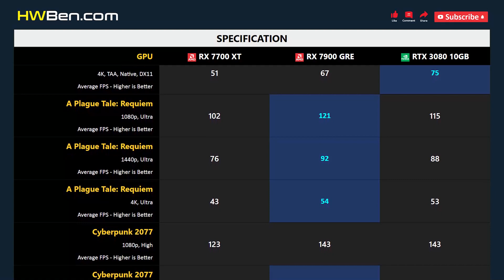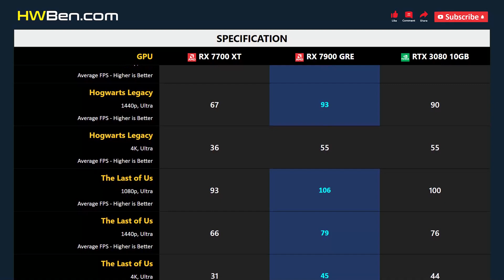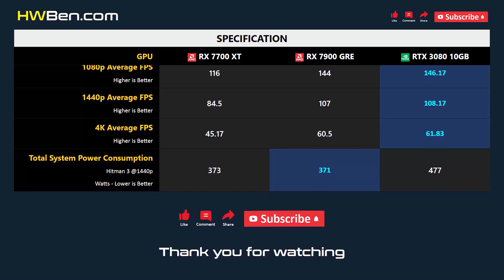RX 7700 XT vs RX 7900 GRE vs RTX 3080 10GB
AMD RADEON RX 7700 XT vs AMD RADEON RX 7900 GRE vs NVIDIA GEFORCE RTX 3080 10GB - Gaming 1080p 1440p 4K

SYSTEM SPECS
CPU: AMD Ryzen 7 7800X3D
Motherboard: Gigabyte x670 Aorus Master
RAM: 32GB DDR5 6000
CPU Cooler: AIO 360 Liquid
OS: Windows 11
ReBar: ON

GAMING BENCHMARK
1 - Fortnite
2 - A Plague Tale: Requiem
3 - Cyberpunk 2077
4 - Marvel’s Spider-Man Remastered
5 - Hogwarts Legacy
6 - The Last of Us
7 - Average FPS
8 - Power Consumption